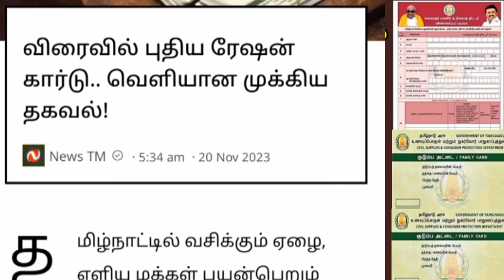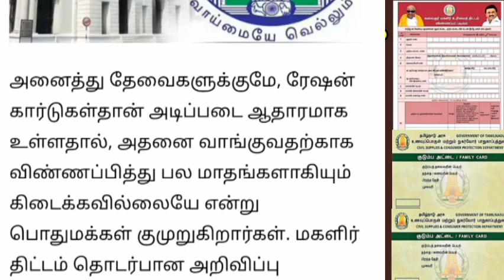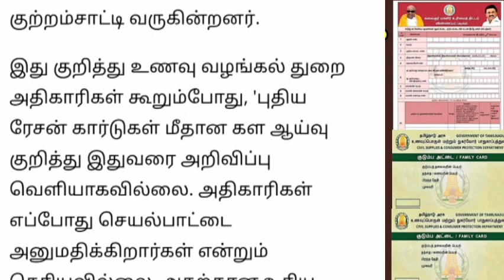விரைவில் புதிய ரேஷன் கார்டு வெளியான முக்கிய அறிவிப்பு.. | Ration card news Tamil..